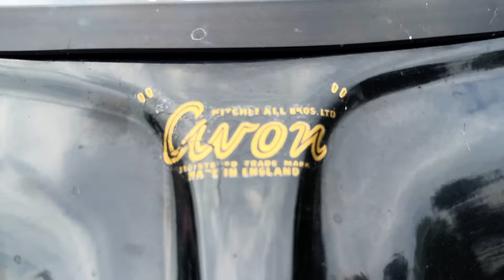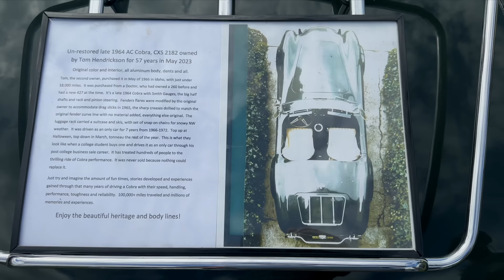OVM (Oregon Vintage Motorcyclists) - Picnic & Show at Oaks Park - Aug 6, 2023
I hope that you will enjoy this video of a ride to the OVM (Oregon Vintage Motorcyclists) annual picnic and motorcycle show at Oaks Park in Portland Oregon on the Willamette river.

It's one of my favorite events of the year. I love how relaxed and informal it is and the fact that most guys ride their bikes to the event. It's always great to hear and see the bikes arrive

Thank you @swooshdave for the additional camera shots from his Insta 360° camera!

*🏍️ The bikes:*
Here are hyperlinks to some of the cool motorcycles that you can see in the video:
00:00 Dave's Norton Commando Interstate
03:34 George's 1971 Norton Commando Long Range Special
04:41 Kara's 1975 Ducati 860GT
05:11 Dick's 1961 BSA A10 Golden Flash Royal Tourist
05:38 Chris's 1969 EGLI Vincent Black shadow
05:52 Bruce's 1972 Vintage Rebuilds Norton Commando
05:56 Pam’s 2000 Kawasaki W650
07:14 Marty's 1978 BMW R100S in Daytona orange
08:12 Chuck's 1962 Norton 650/SS
08:39 Steve's 2002 Ducati “Foggy” Monster
08:48 Bruce's 1972 Vintage Rebuilds Norton Commando
09:33 1936 Harley Davidson VLH Flathead
10:07 Bruce's 1972 Vintage Rebuilds Norton Commando
12:08 Doug’s 1973 Triumph Hurricane

       a huge thank YOU in advance 🙏